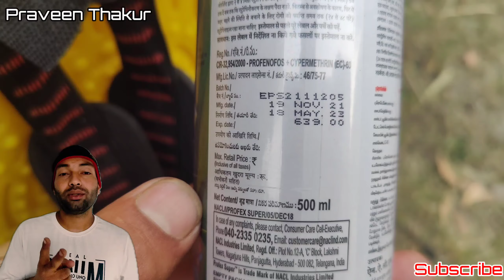Profex Super | Contact Inscticide | NACL | Profenofos 40% +Cypermethrin 4% EC Praveen Thakur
humare channel me farming sambdhadit hr prakar ki jankari prectical video or fully experiance k sath ap ko dekhne ko milti hai, hum aap ko kheti sambadhit jankari samouran anubhav  k sath provide krwate h or saral bhasa me jankari dekhne or sunne ko milti h, jis me ki chemicals , agriculter tools , machines, aadi pr review  or jankari milti h